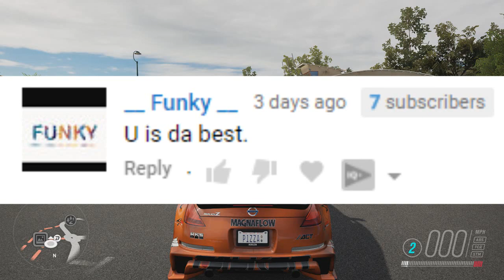Will There Be A SEPTEMBER CAR PACK For Forza Horizon 3?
So Forza Horizon 3 is 1 year old in just a few weeks on the 27th September. It will mark it's 1 year anniversary from releasing. Now in this time we have seen multiple car packs and 2 Expansions.

It would make sense to make 1 last car pack for the game because there has not been a car pack every month since release. For example they missed out July because they were taking a break. Then we had the Free car which was the Regalia on the 1st August and then just before the middle of August the Hoonigan Car Pack came out. So will they make a September Car Pack?